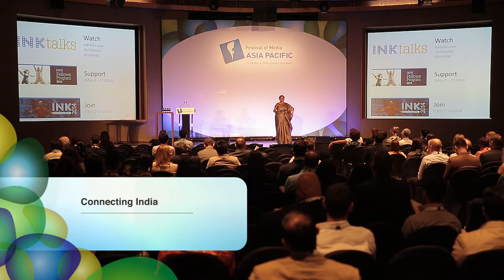Connecting India with Lakshmi Pratury and Ronak Samantray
INK is a platform for a new set of emerging voices, who are leading us from the industrial economy of the present to a knowledge economy of the future. Lakshmi Pratury, the curator of the INK Conference, will present the session along with NowFloats, which is pioneering a novel approach to making the internet relevant to innumerable small businesses.

● Lakshmi Pratury, Host & Curator, The INK Conference
● Ronak Samantray, Co-Founder, NowFloats